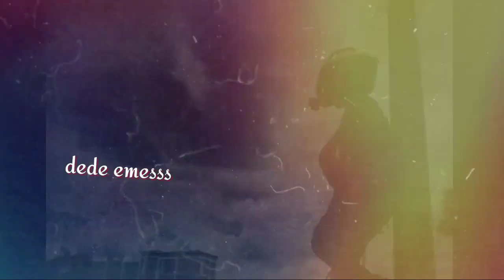Update hari ini||JALUR CIKARANG-SERANG-CIBARUSAH MULAI MACET PARAH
iNews, Berita Terkini, Breaking News, TV Berita, Berita Indonesia, Info Indonesia, Special Report, Live Streaming, Hotman Paris Show, CNN Indonesia, Kompas TV, TV One, Metro TV, Mata Najwa, ILC, Full, Prime Show with Ira Koesno, Helmy Yahya, Gus Miftah